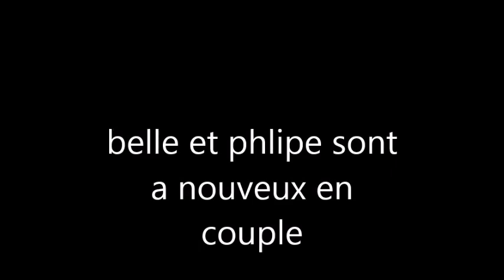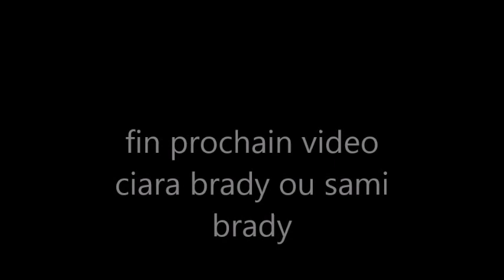belle black partir 3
belle se separé de shawn mtn elle vie dans un motel avec claire sa filles et elle resort avec phlipe